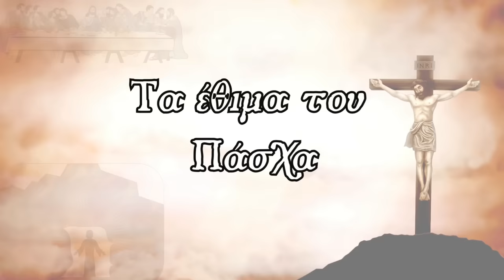Τα έθιμα του Πάσχα για παιδιά ~ Τι γιορτάζουμε τη Μεγάλη εβδομάδα;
Όλη τη Μεγάλη Εβδομάδα, οι πιστοί γιορτάζουν την ανάμνηση της πορείας του Ιησού από τη θριαμβευτική Του είσοδο στα Ιεροσόλυμα ως τη Σταύρωσή Του και την Ανάσταση. Ποια είναι τα πιο γνωστά έθιμα και παραδόσεις που συνοδευόυν αυτή τη μεγάλη γιορτή;
Με αυτό το βίντεο προσπαθούμε να γνωρίσουν τα παιδιά τα κυριότερα έθιμα της Μεγάλης εβδομάδας, αλλά και να τα συνδέσουν με την ιστορία του Πάσχα !